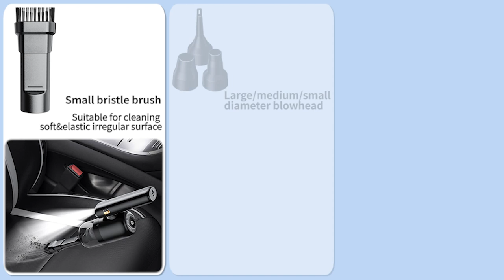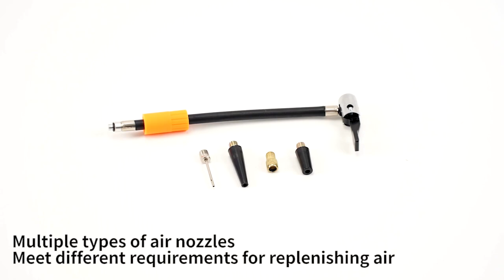Essager 8000PA air pump vacuum cleaner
✔ 5-in-1 wireless design, simple, black and white, made with durable ABS material.

✔ 8000PA suction power with a 50W copper turbine motor, leaving no debris behind.

✔ 600H lifespan tested copper turbine motor with excellent heat dissipation.

✔Dual-purpose forward suction and reverse inflation, perfect for cars, offices, and home furniture.

✔ Multiple nozzles for different cleaning scenarios such as keyboards, sofas, and crevices.

✔ Efficient HEAP filter to prevent secondary pollution, washable for 3-5 times.

✔ 4000mah power bank with long standby time, dual-use as a vacuum cleaner and air pump, perfect for outdoor emergencies.

✔ Smart chip with precise pressure measurement and multiple modes for cars, motorcycles, bikes, and balls.

✔ 150PSI automatic pressure measurement and inflation with a high-temperature-resistant inflation tube and automatic shut-off function.

✔ Multiple nozzle conversion heads for different types of vehicles and balls.

✔ Passed multiple reliability tests including aging, temperature, drop, plug/unplug, overcurrent/voltage/short circuit, battery cycle aging and attenuation.